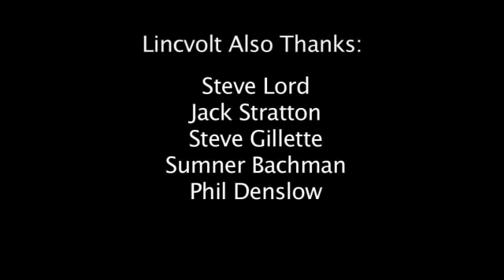Neil Young & Lincvolt at SEMA 2010- Part 4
Part 4 of Neil Young's keynote address from the Driving Green Performance Seminar at the SEMA convention in Las Vegas, Nov. 2, 2010.

In this series of videos, Neil explains the Lincvolt project, the technologies used and created in the development of the car and unveils Lincvolt for the SEMA community.

Lincvolt is the world's first Micro-Turbine powered Bio-Electro-Cruiser.
She draws her power from a Bio-Diesel fueled Capstone Microturbine generator, and a UQM 150KW prime mover and super-safe Lithium Iron Phosphate batteries.

In 2007, Young assembled a team to modify his 1959 Lincoln Continental to enable it to run on electricity. The goal was to inspire a generation by creating a clean automobile propulsion technology that serves the needs of the 21st century, reduce greenhouse gas emissions to a new low while delivering performance that is a reflection of the driver's spirit.
By creating and demonstrating this new clean power technology, Lincvolt hopes to show a way to reduce the demand for petro-fuels enough to eliminate the need for war over energy supplies, thereby enhancing the security of the USA and other nations throughout the world.